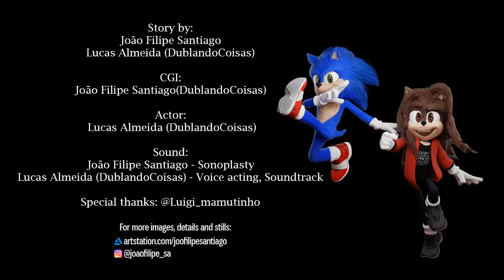Sonic e @DublandoCoisas CGI Breakdown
Aqui está um pouco do making of do vídeo "O SONIC INVADIU Meu Quarto!" do @DublandoCoisas, tive a honra e prazer de trabalhar com o Lucas Almeida nesse vídeo, foi um ótimo desafio e espero que gostem do resultado final, usei o Blender 2.81 Cycles para todo o processo e Eevee para previsualizações, penso em trazer mais vídeos para o canal explicando as etapas de CG exploradas nesse vídeo e inclusive tutoriais o que acham?